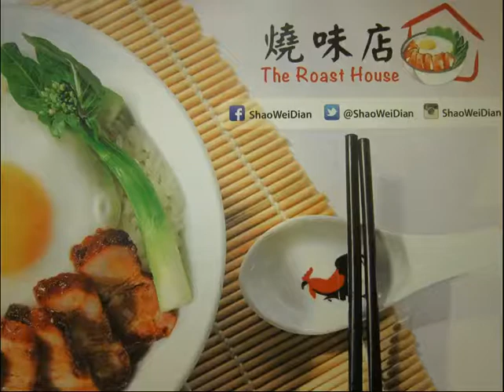Best Restaurant Food To Eat Review And Guide Blog List In Klang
Looking for delicious food to eat in Selangor, Kuala Lumpur, Petaling Jaya -- Read our review

If You Are A Restaurant Owner And Like To List Your Restaurant Here.